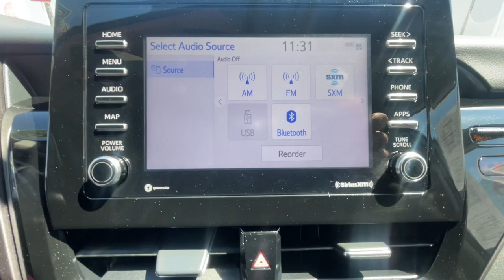2023 Toyota Camry Ventura, Oxnard, Simi Valley, Thousand Oaks, Northridge, CA 60007A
Predawn Gray Mica Used 2023 Toyota Camry LE available in Ventura, California at Ventura Toyota. Servicing the Oxnard, Simi Valley, Thousand Oaks, Northridge, CA area.

Ventura Toyota
6360 Auto Center Drive

Toyota Certified  ONLY 1 612 Miles! EPA 39 MPG Hwy/28 MPG City! Apple CarPlay  Cross-Traffic Alert  Lane Keeping Assist READ MORE!br /br /KEY FEATURES INCLUDEbr /Back-Up Camera  Satellite Radio  iPod/MP3 Input  Onboard Communications System  Aluminum Wheels  Dual Zone A/C  Smart Device Integration  WiFi Hotspot  Lane Keeping Assist  Cross-Traffic Alert  Apple CarPlay. MP3 Player  Keyless Entry  Remote Trunk Release  Child Safety Locks  Steering Wheel Controls. br /br /OPTION PACKAGESbr /CARPET/TRUNK MAT SET (TMS). Toyota LE with GRAY M.M. exterior and BLACK interior features a 4 Cylinder Engine with 203 HP at 6600 RPM*. br /br /SHOP WITH CONFIDENCEbr /CARFAX 1-Owner Certified vehicles must pass a thorough 160-point inspection  7 Year/100 000 Mile Limited Powertrain Warranty  12-Month/12 000-Mile Limited Comprehensive Warranty  7 Year Roadside Assistance includes jump starts  lockouts  fuel delivery  flat tire service and more  Free CarFax Vehicle History Report included br /br /Pricing analysis performed on 8/16/2023. Horsepower calculations based on trim engine configuration. Fuel economy calculations based on original manufacturer data for trim engine configuration. Please confirm the accuracy of the included equipment by calling us prior to purchase. br /
CF